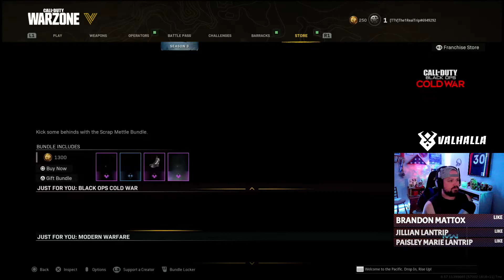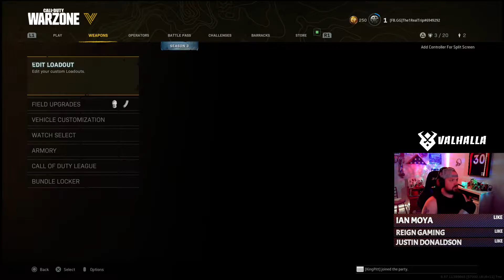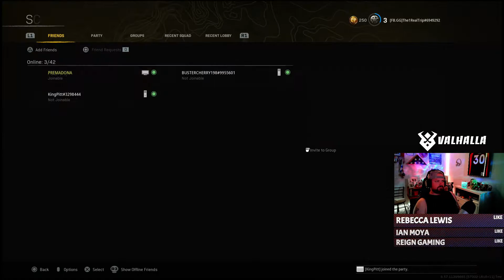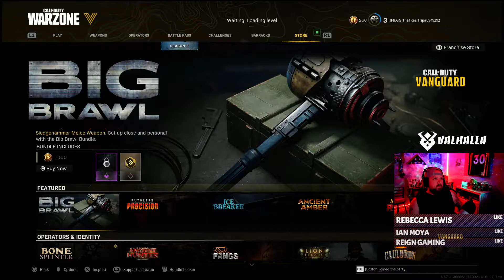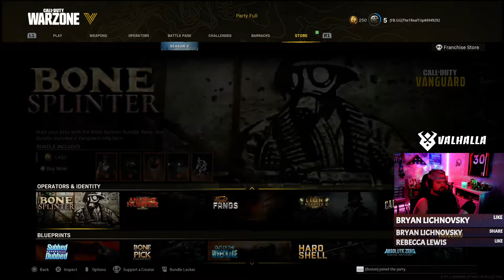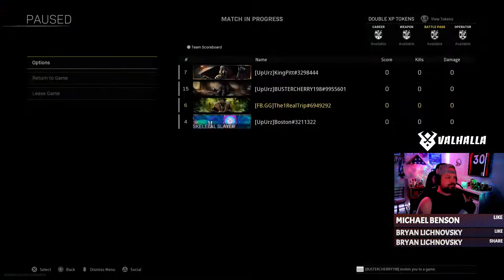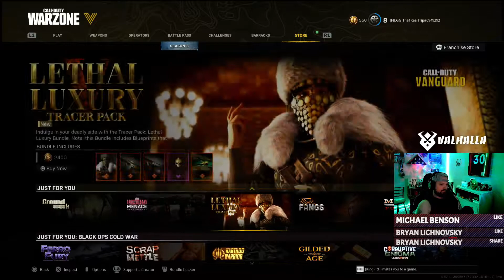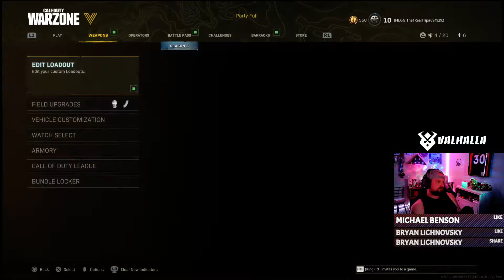Brought all the sweats out for the first day of Season 3!!!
#1 Call of Duty player on my BLOCK!
CHILL VIBES AND BAD WORDS AHEAD
Jump in the chat and say WHAT UP!!! Lurking is cool too!
Become part of "The Real1s"

250+ Wins
20,000+ Kills
1.50 K/D
PS5 Console W/ Controller